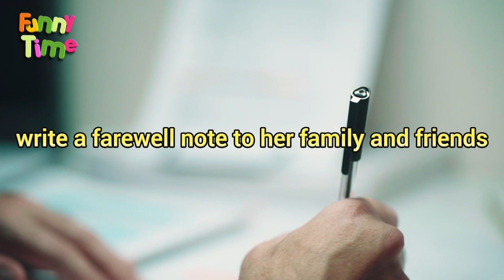Dirty Jokes | two inches below the left nip**e - jokes of the day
Joke.